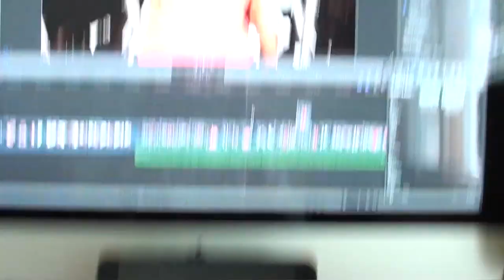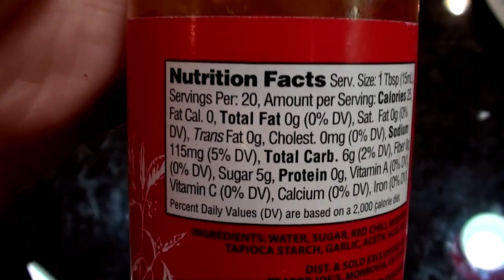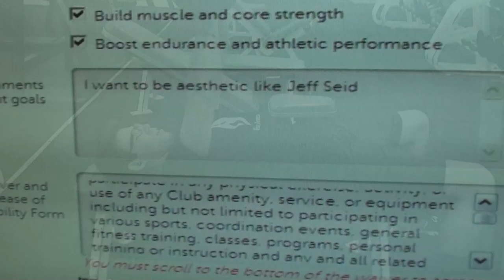High Volume Bodybuilding Chest Workout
Quest Mike Instagram = @thatlostmike
Carmine Instagram = @the_cars_mine
5/30/14 Vlog.  This vlog starts out with some chicken on the bbq, and then I head over to Retro Fitness in Glen Cove (Long Island) for a training session with my boy Mike from Quest Nutrition and his buddy Carmine as we kill some chest!

Fusaro Fitness Mailing Address:
●Matty Fusaro

Intro: youtube/cashmoney503